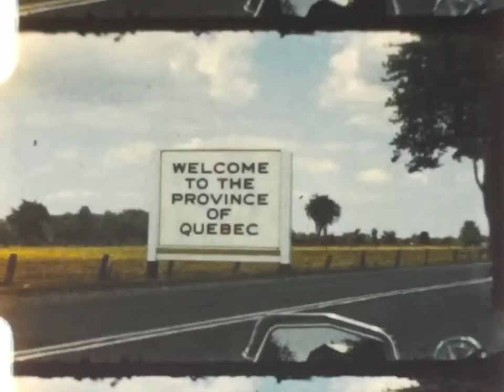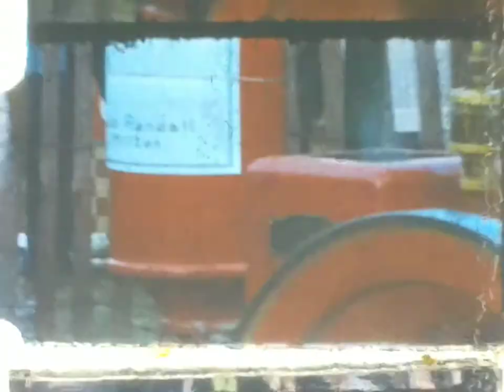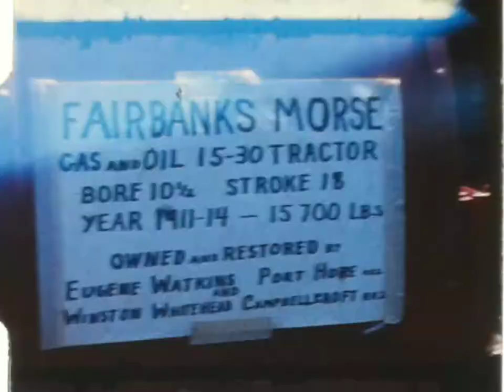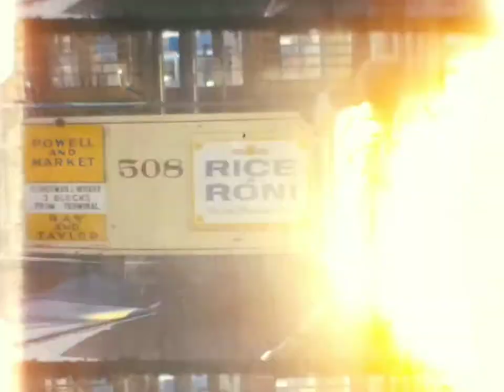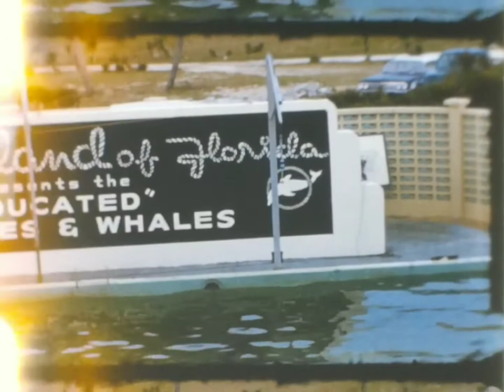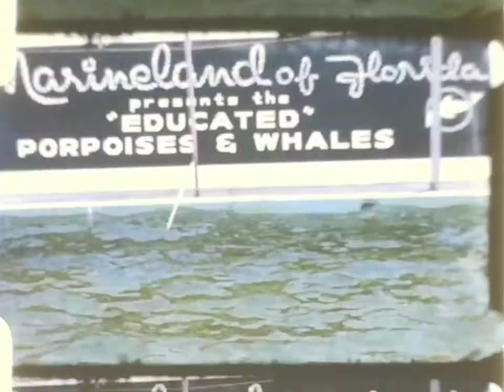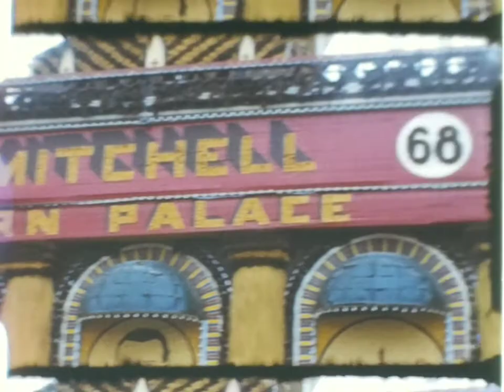1957 to 1969 - Ontario, Milton Fair, San Francisco - Unknown Home Movie - Kodachrome 8mm film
Found footage recorded by an unknown individual who lived at 32 Sheppard Avenue East in Toronto, Canada. Today that address is an office building. The film is eclectic, and keeps switching between locations around Canada and the US. Its full of various locations and subject matter. The most notable is the footage of some sort of agricultural fair in Milton, Ontario featuring large tractors and other performers.

Scene breakdown is ongoing.

00:01 - Welcome to the Province of Quebec
00:10 - Passenger views
01:00 - Water skiing
01:39 - Niagara Falls (Canada Side)
02:30 - Driving across large bridge
03:01 - The White House and Monument
03:16 - Milton Fair
09:30 - Women playing Croquet and family scenes
14:44 - Unknown Coast, possibly San Francisco. His Father is on camera
15:19 - San Francisco and Alcatraz
17:49 -  Marineland of Florida
18:34 - Possibly Nevada or Utah?
19:38 - South Dakota, Mitchell Corn Palace - 1968
20:17 - Pink Flamingos at Bird Zoo?